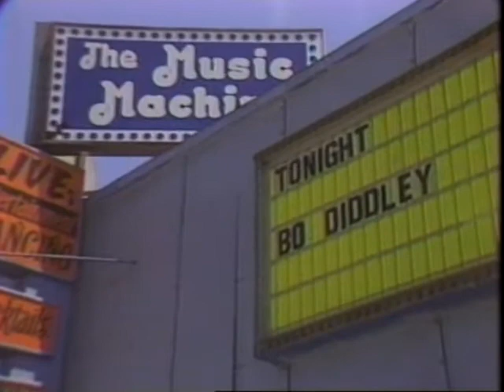Scott Cross and Bo Didley